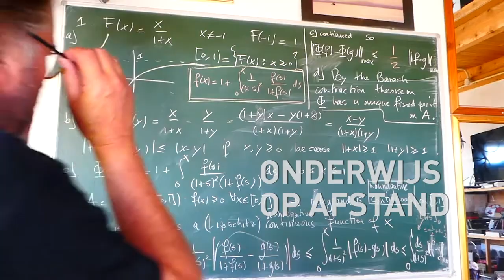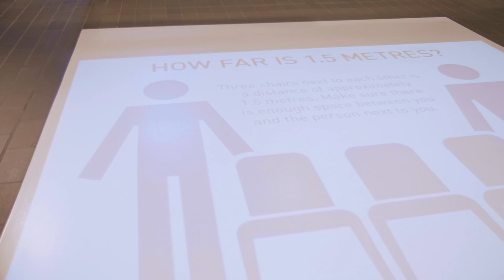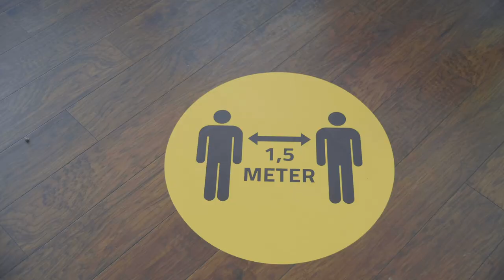De Vrije Universiteit Amsterdam in Coronatijd